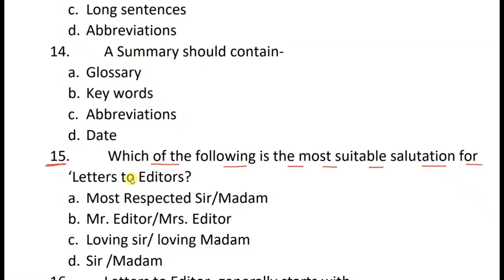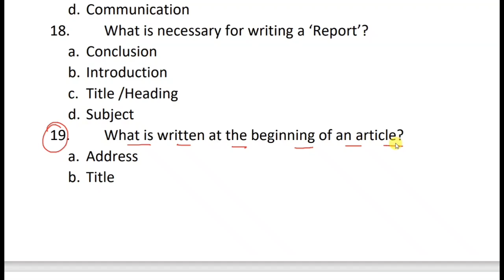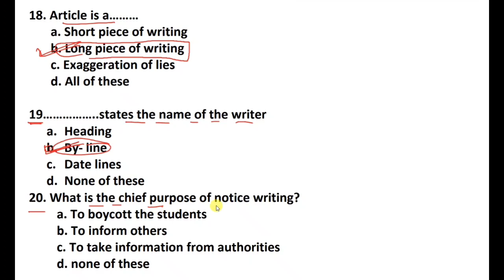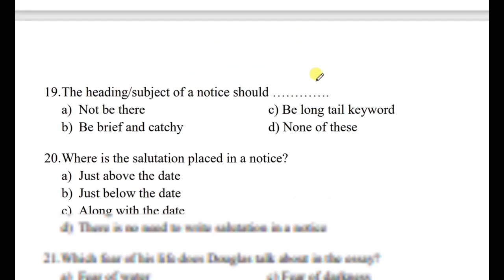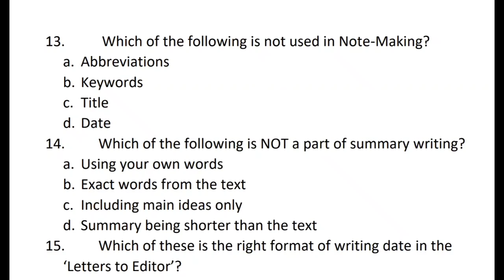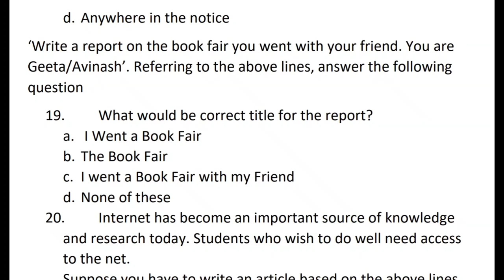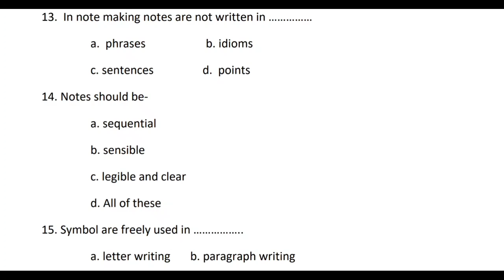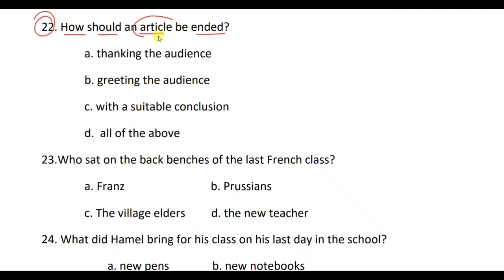15,16 मार्च English Core | अंतिम वार | Class 12 English Core Important Question 2023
15,16 मार्च English Core | अंतिम वार | Class 12 English Core Important Question 2023